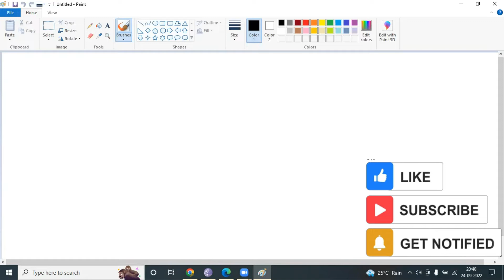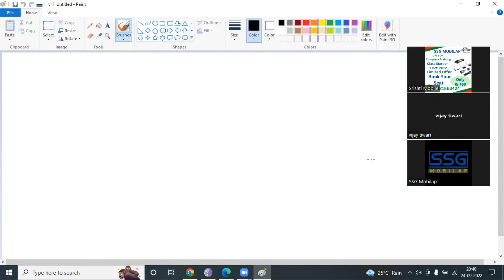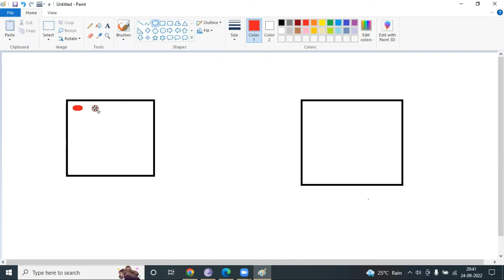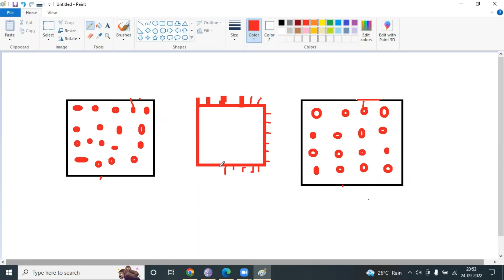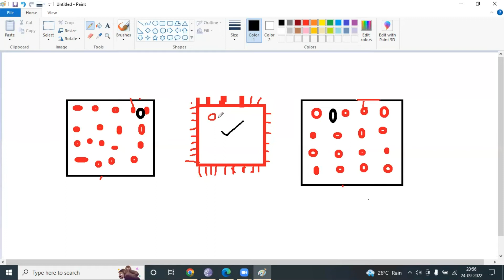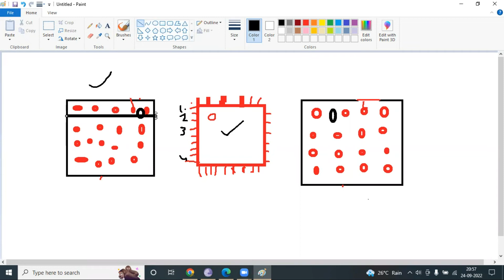Mobile ic ke Ball kaise Counting kare#how to Identify mobile ic ball NC,gnd,and working ball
SSG MOBILAP MOBILE REPAIRING TRANING INSTITUTE
COMPLETE CHIP LEVEL TRAINING AND SUPPORT
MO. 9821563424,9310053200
GAFFAR MARKET DELHI